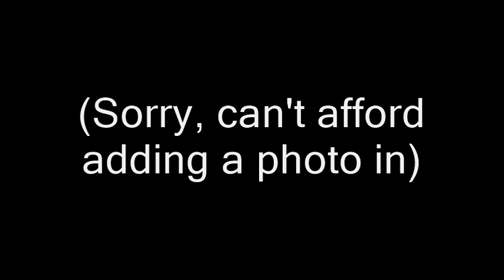NHL 99 (N64) Music - Lose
The N64 versions of this game's music are not on YouTube. There are a few differences actually.